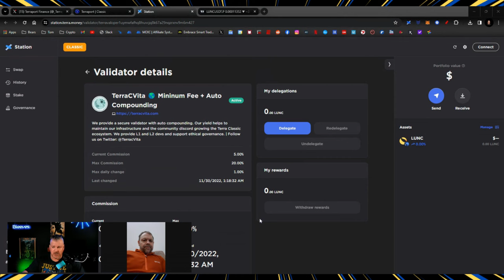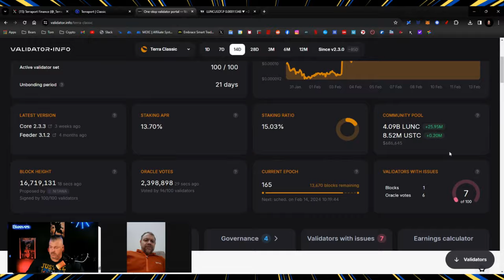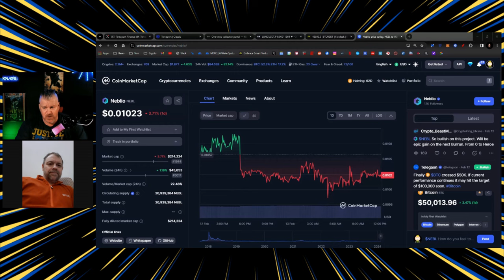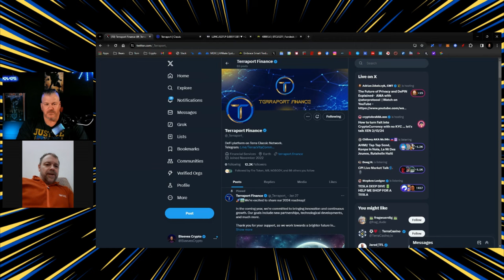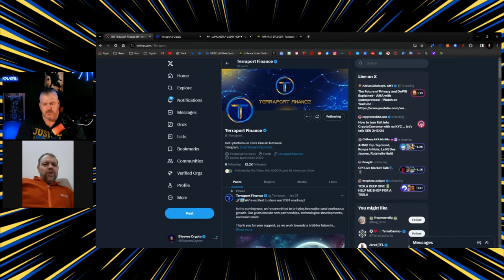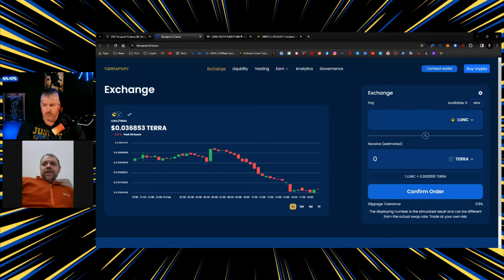LUNC ARMY TODAY WE PRESENT AN INTERVIEW WITH REXYZ! INFO ABOUT REPEG INSIDE!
CRYPTO WALLETS
🪙 ERC-20 Wallet: 0xD507c4eEf733dfC3AB7A145b0367a867a6C45e0C
🪙 BTC Wallet: bc1qsu5c76jkw08a0eqkfkzgcfya99vle3kxe93a3u
🪙 Solana Wallet: FKQssfYgC2qrENwG2cyJyqH7hEYxFWH149zFrGx5Tuj8
🪙 Terra Luna Wallet: terra1ecl4l7yp5cqzgl0hdrlxp8lwjrr6epdv43scsc